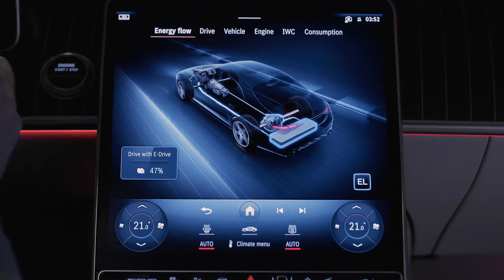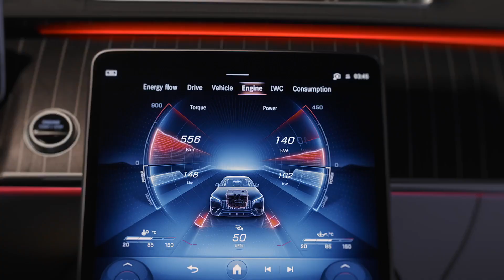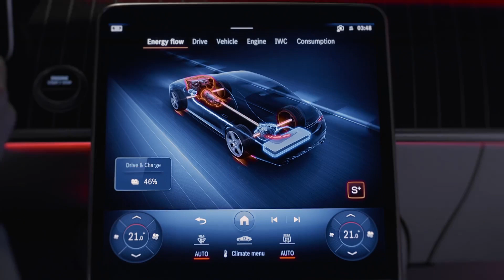Mercedes AMG S 63 E PERFORMANCE driving scenes